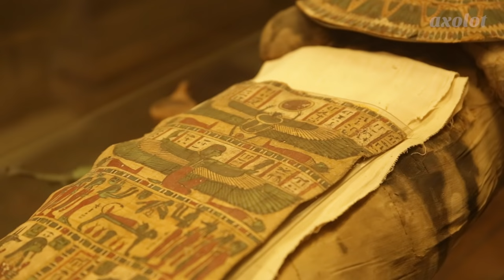Axolot #10 : Les curiosités du Louvre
Dans ce dixième épisode d'Axolot, nous partons à la découverte des curiosités du plus grand musée du monde !

Ecrit et présenté par : Patrick Baud
Caméra : Gilles Boussion
Générique : Thomas Lecourt